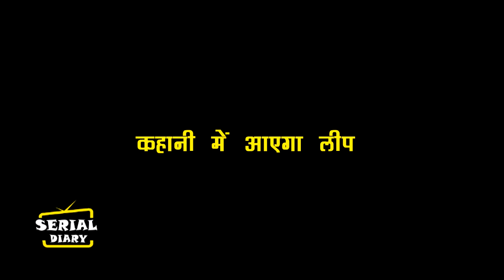GHKKPM || OH NO !! SAI की PREGNANCY बदलेगी पूरी कहानी,कहानी में आएगा लीप..